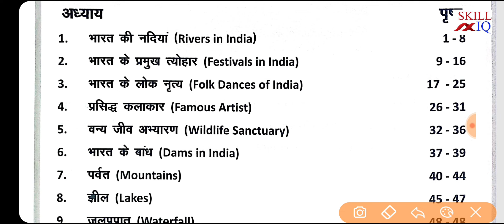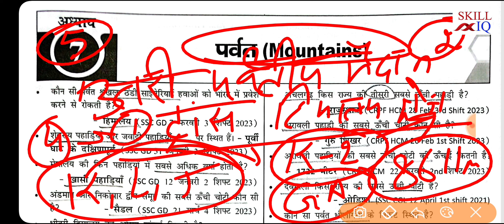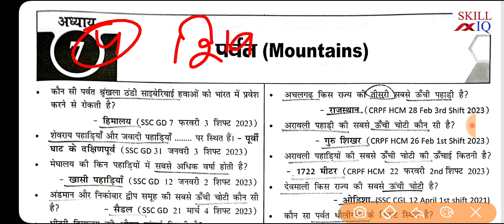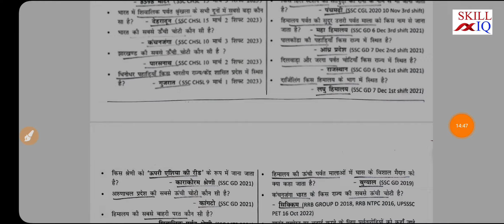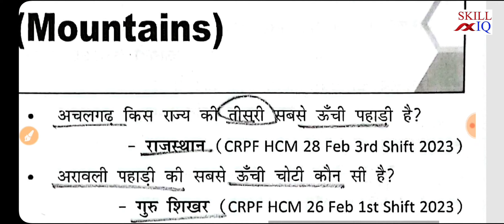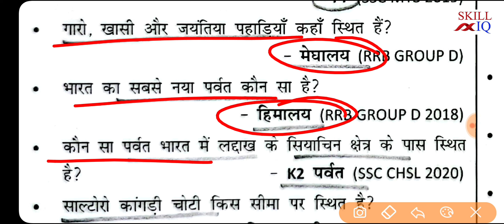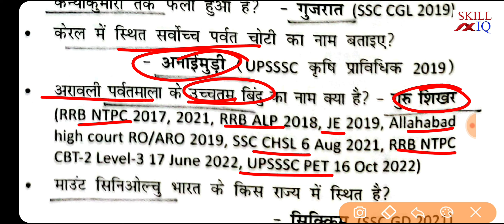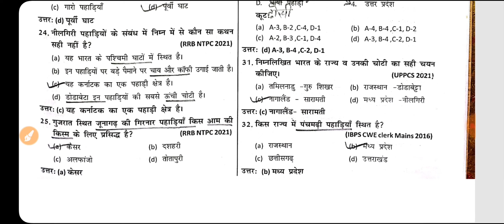Mountain (पर्वत)|| Static GK || 5000+ PYQ's with explanation